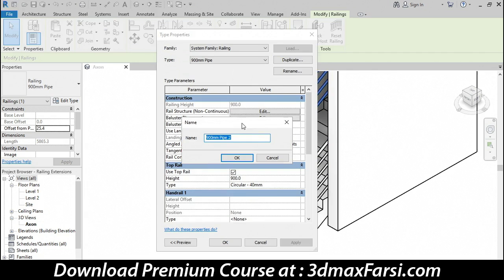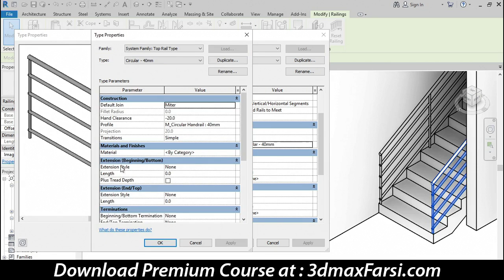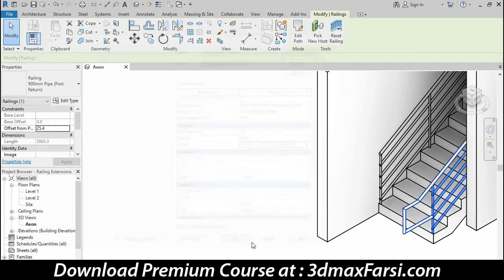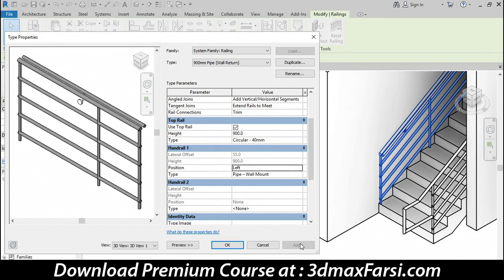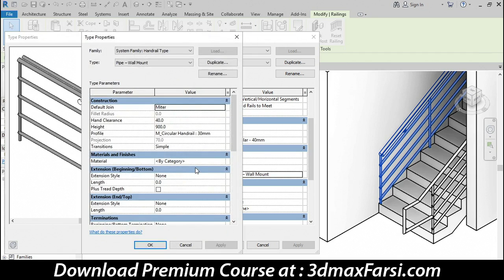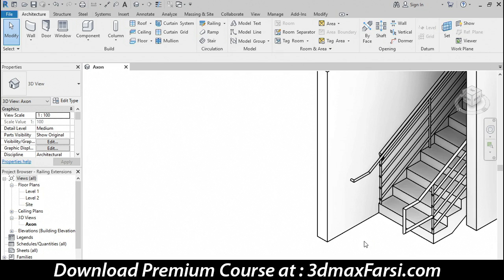Revit Architecture Adding railings